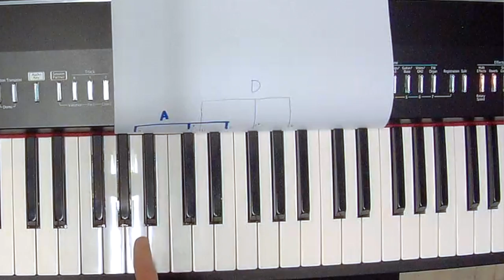Osa 4. Posteljooni Pianolla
Videoiden sisältönä on yleisimpien bändisoittimien opettaminen vasta- alkajille. Materiaali sopii mainiosti myös itsenäisesti opiskeleville, jotka haluavat oppia nopeasti yksinkertaisen tavan päästä soittimensa kanssa tekemään taidetta.  Videoilla ei opeteta soittimen tekniikkaa, materiaali keskittyy lähtökohtaisesti kappaleisiin.
Soittimet otetaan käyttöön erittäin suppealla ajatuksella. Ideana on saada bändi soittamaan yhdessä heti ensimmäisellä kokoontumiskerralla. Tällä metodilla opettajat, sekä aloittelevat soittajat saavat heti paljon aikaan ja innostus ei laannu turhautumisen taikka osaamattomuuden tunteeseen.
Materiaali soveltuu opettajille ja aloitteleville soittajille. Niiden sisältö linkittyy yhteen, mutta ne toimivat myös yksittäinkin.Se on tarkoitettu tilanteisiin, jossa useampi oppilas on ensimmäisiä kertoja kosketuksessa näiden soittimien kanssa.
Nämä videot on tuotettu Etelä- Pohjanmaan kehittämisrahaston tuella.